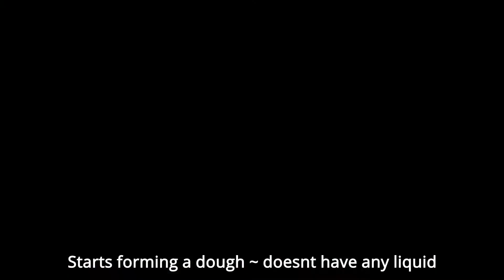Mango kalakand recipe ~ No Milk Powder ~ Easy and tasty recipe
Ingredients Required
Ghee - 2 Tsp
Mango - 2 Cups
Saffron Milk - 2 Tbsp
Almonds – Handful

Notes : ~ Always use a heavy bottom pan to make any sweets ~ helps in avoiding burning the sweet.

Do not skip the salt as it helps in enhancing the sweetness of the dish!